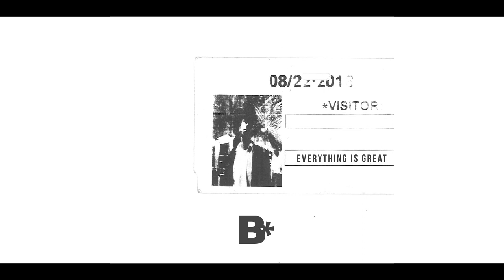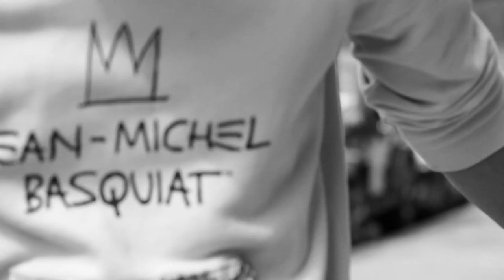B*star - EVERYTHING IS GREAT (Directed by WillieHUNGRYMAN)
"EVERYTHING IS GREAT" BY B*star
Produced by thenobodies
Directed by WillieHUNGRYMAN

- thank you Liliana for saving my life.